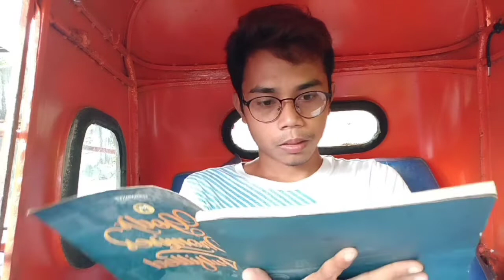THE WORLD FASTEST READER | I'll challenge the world fastest reader 😁 | Gino Torzar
world fastest reader challenge 😁
I'll challenge the world fastest in nepal bijay shahi . fastest reader challenge